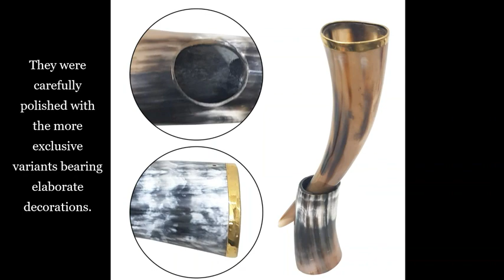Vintage drink horn original with stand mead beer mugs party collection ceremonial tankard.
Our horns are sealed on the inside making them drink safe. Horns are sensitive to heat and are not recommended for hot drinks as they may cause warping or other damage. Hand wash in warm water and dry before use. Do not place horns in the dishwasher.
The Perfect Drinking Vessel For A Sunny Viking Afternoon presented by collectiblesBuy.